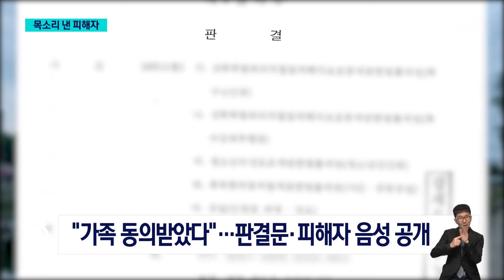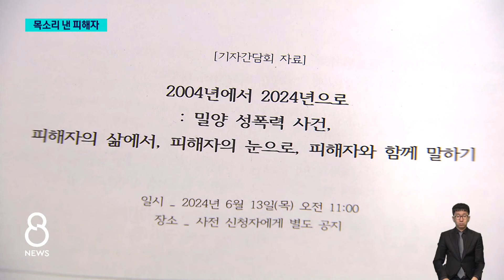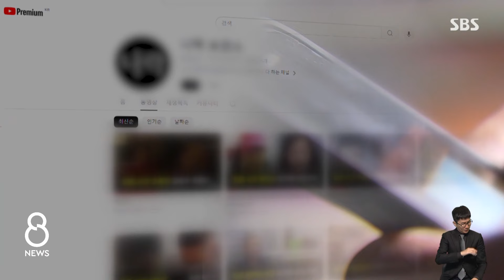목소리 낸 '밀양 성폭행' 피해자…"공론화 동의한 적 없다" / SBS 8뉴스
〈앵커〉

경남 밀양 성폭행 사건의 피해자가, 시민단체를 통해 공식 입장을 냈습니다. 최근 유튜브에 가해자 신상이 공개된 데 대해, 자신은 동의한 적이 없다며 잘못된 정보로 2차 피해가 생기지 않았으면 한다고 했습니다. 내용을 전해준 시민단체는 국민의 알권리보다는 피해자가 일상에서 평온할 권리가 더 중요하다고 말했습니다.

최승훈 기자입니다.

〈기자〉

지난 1일 한 유튜브 채널이 가해자의 신상 정보를 공개하며 20년 만에 다시 조명된 경남 밀양 성폭행 사건.

고등학생 44명이 여중생 1명을 약 1년 동안 성폭행한 이 사건은 가해자 가운데 형사처벌을 받은 사람이 1명도 없다는 사실에 공분을 일으켰습니다.

해당 유튜버는 피해자 가족 측의 동의를 받았다며 가해자 신상 공개를 이어갔습니다.

이어 다른 유튜브 채널이 사건 판결문을 일부 공개하고, 피해자 통화 음성을 영상에 올렸다가 내리기도 했습니다.

[유튜브 채널 '○○' 영상 : 목소리 나온 거 삭제하고, 그렇게 해서 정리해 드릴게요.]

논란이 커지자 사건 피해자가 처음으로 공식 입장을 냈습니다.

한국성폭력상담소를 통해 밝힌 입장에서 피해자는 유튜버들에게 사건 공론화를 요청하거나 동의해준 사실이 없다며 동의나 보호 없는 이름 노출과 비난 등은 하지 말아 달라고 호소했습니다.

[밀양 성폭행 피해자 입장문 (대독) : 잠깐 반짝하고 피해자에게 상처만 주고 끝나지 않길 바랍니다. 잘못된 정보와 알 수 없는 사람이 잘못 공개되어 2차 피해가 절대 생기지 않았으면 좋겠습니다.]

성폭력상담소는 영상들을 삭제하기를 요청한다며 피해자를 위한 모금을 할 계획이라고 밝혔습니다.

[김혜정/한국성폭력상담소 소장 : 성폭력 피해자의 '일상에서 평온할 권리'는 '국민의 알권리'에 우선하는 생존권입니다.]

경찰은 무단으로 신상을 공개한 유튜버 등에 대한 고소장을 접수해 수사에 착수했고, 방송통신심의위원회는 해당 유튜브 채널에 대한 규정 위반 여부를 곧 심의할 예정입니다.

(영상취재 : 양지훈, 영상편집 : 박기덕)

▶ "밀양은 성범죄 도시" 낙인에 주민들 고통…통계 따져 보니 [사실은]